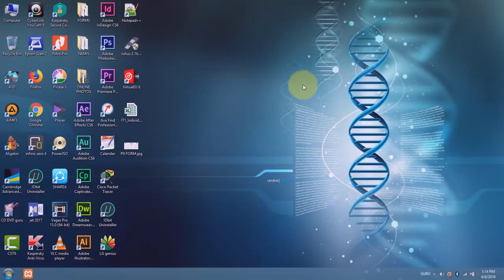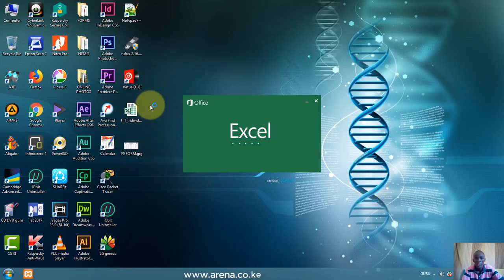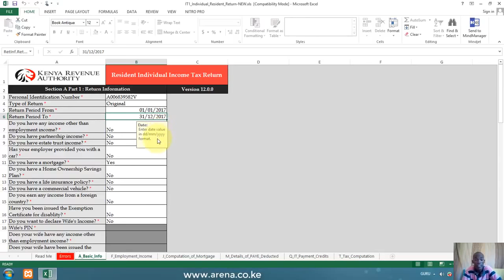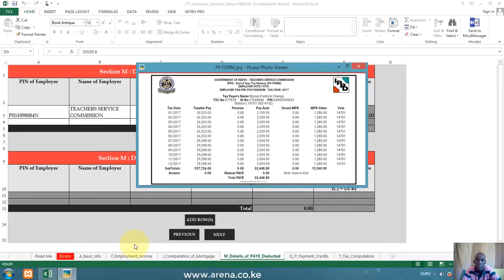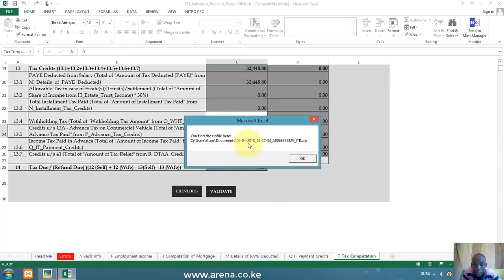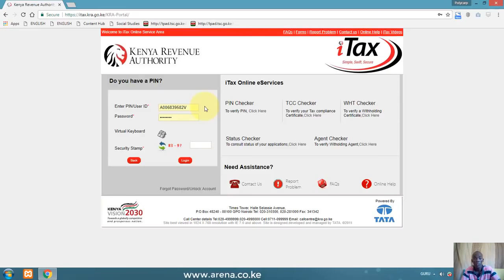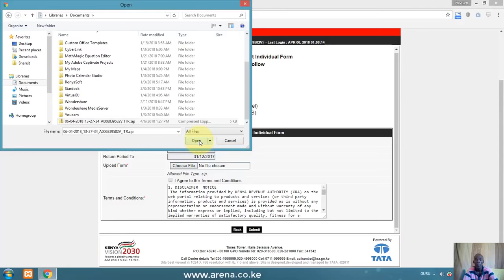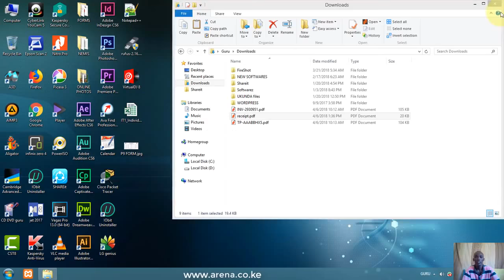HOW TO FILE YOUR KRA iTAX 2018.mp4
KRA iTAX